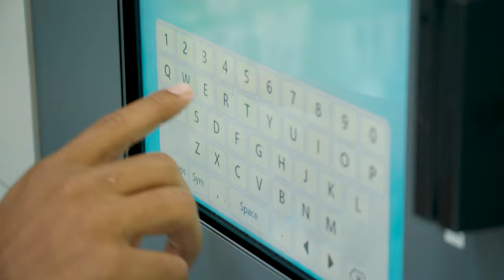Miramont Direct RX | Robotic Prescription Dispensing Machine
Joy Trionfera talks about Miramont Direct RX:
Miramont Wellness Center's Robotic Prescription Dispensing Machine.